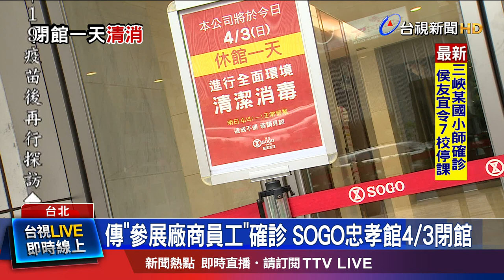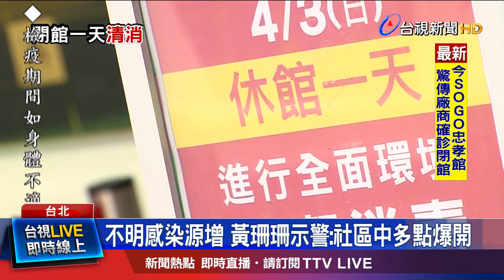不明感染源增 黃珊珊示警:社區中多點爆開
台北市SOGO忠孝館，今天(3號)突然暫停營業一天，原來是有相關人員確診。傳出是一名參展的品牌廠商員工，日前身體不適，自行採檢之後確診，雖然還沒接獲衛生局消息，不過SOGO決定主動停業徹底清消，明天(4號)恢復營業。另外還有一名南港某高職的學生家人確診，學生自己快篩後也呈現陽性，正在等待PCR篩檢結果。副市長黃珊珊則透露，北市不明感染源開始增加，在社區中有「多點爆開」的狀況。